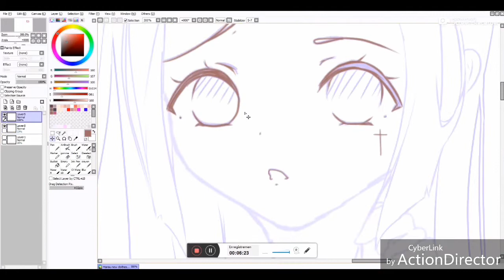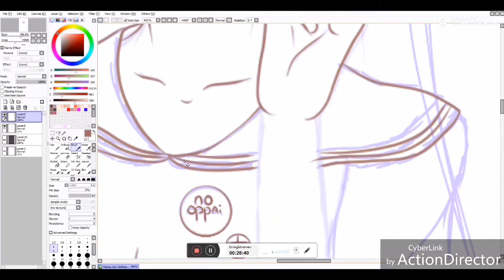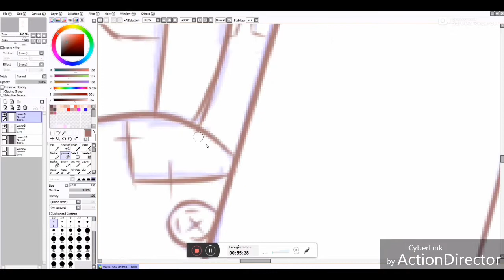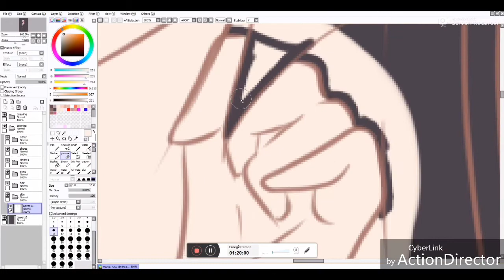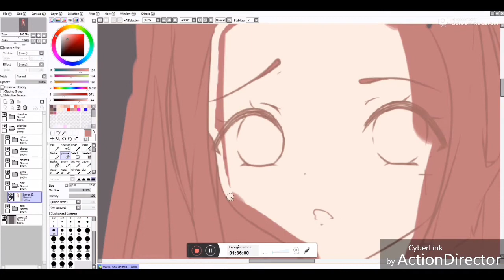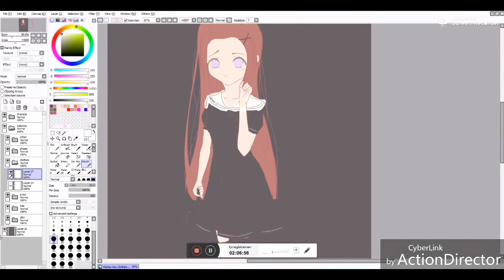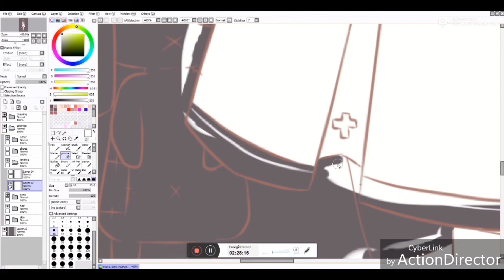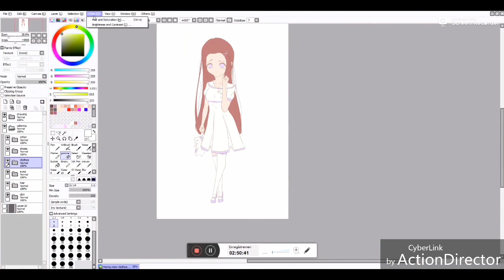Speedpaint Marisu WIP #1 [OC]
Soooooo after a looooooong break, I am back on YouTube !

I don't really know how to make a good speedpaint video but I'm very happy to upload my "first" video.

I hope you like it UwU

† DeviantArt : Nyanahime †

I don't remember the name of the songs but they aren't mine (I love danger)